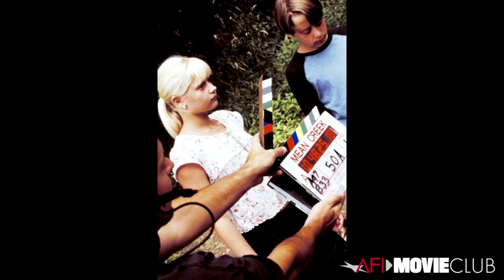Jacob Aaron Estes on his Film Mean Creek | AFI Movie Club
AFI Conservatory alum Jacob Aaron Estes talks about making his film Mean Creek.